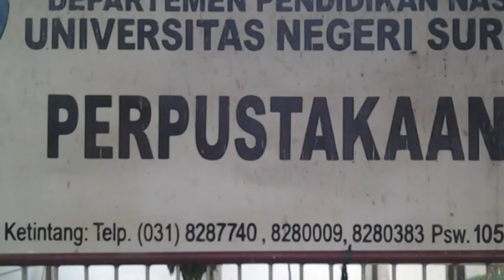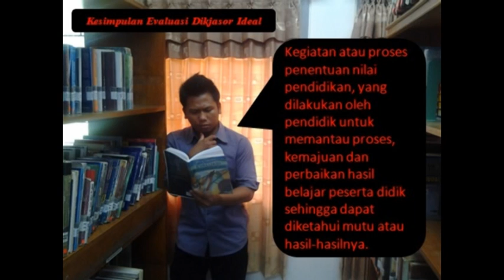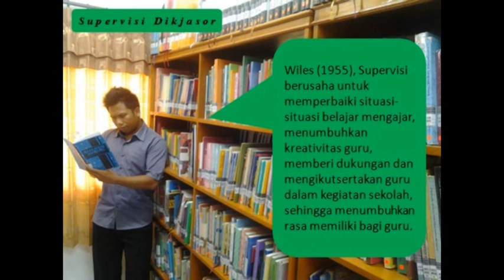3 HAL TENTANG DIKJASOR !!!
video ini menjelaskan hal-hal tentang DIKJASOR. video ini sekedar pemenuhan tugas, segala hal didalamnya sesuai wawasan yang diketahui saat itu. bisa dijadikan referensi bagi mahasiswa yang bergelut di bidang pendidikan.